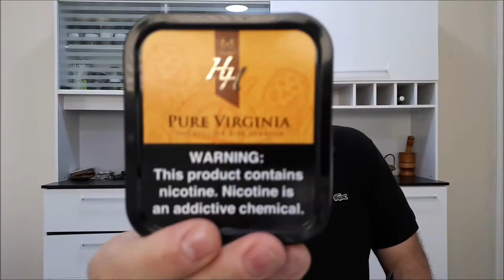Tabacos da Mac Baren - Linha HH (Portugues).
Video reprise!
Um resumo dos tabacos que ja esperimentei na linha HH da Mac Baren.
Seja bem vindo ao Pipe Brazil / Welcome to Pipe Brazil Channel.